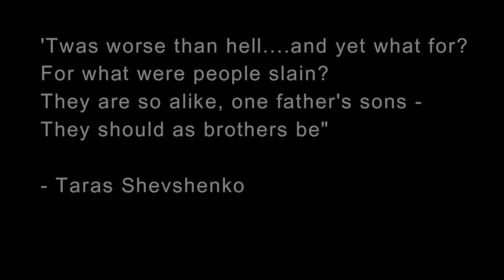Podorozh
This short movie beautifully exposes the journey of our 6th class pupil Arsenii from Ukraine to Ireland. The movie was produced by 6th class teacher Mr Kevin Keogh and his film club. The accompanying music was composed by 6th class teacher Mr Jack O' Flaherty.